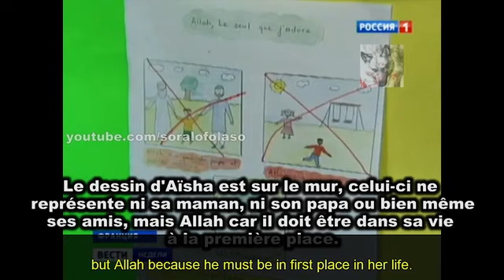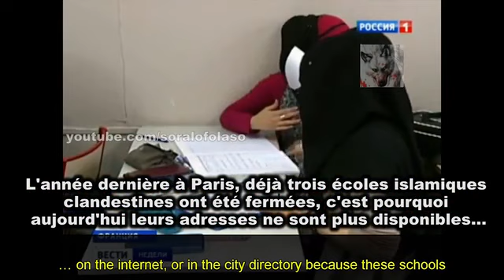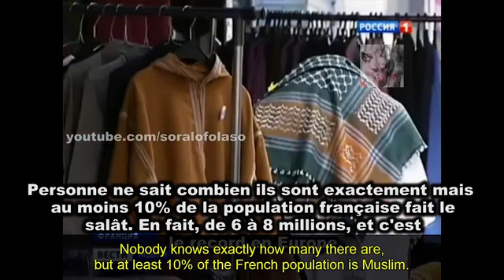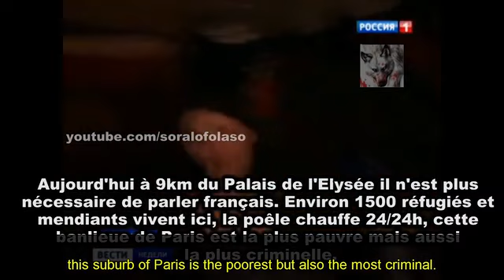The Relentless Islamization Of France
Opinion surveys show that to voters in France -- home to an estimated 6.5 million Muslims, the largest Muslim population in the European Union -- Islam and the question of Muslim immigration have emerged in 2012 as a top-ranked public concern. The French, it seems, are increasingly worried about the establishment of a parallel Muslim society there.

But government efforts this year to push back against the Islamization of France were halting and half-hearted and could be described as "one step forward, two steps back."

A chronological review of some of the main stories involving the rise of Islam in France during 2012 includes:

Muslim immigrants, as of January, began to find it more difficult to obtain French citizenship. New citizenship rules that entered into effect on January 1, 2012 now require all applicants to pass exams on French culture and history and also to prove that their French language skills are equivalent to those of a 15-year-old native speaker. Moreover, candidates seeking French citizenship will be required to pledge allegiance to "French values."

Muslim applicants make up the majority of the 100,000 people naturalized as French citizens each year, and the new citizenship requirements form part of a larger effort to promote Muslim integration into French society.

In February, the Persian Gulf Emirate of Qatar announced plans to invest €50 million ($65 million) in French suburbs, home to more than one million disgruntled Muslim immigrants.

Qatar said its investment was intended to support small businesses in disadvantaged Muslim neighborhoods. But as Qatar, like Saudi Arabia, subscribes to the ultra-conservative Wahhabi sect of Islam, critics say the emirate's real objective is to peddle its religious ideology among Muslims in France and other parts of Europe.

Shortly before Qatar announced its plans to invest in France, Qatari Emir Sheikh Hamad bin Khalifa al-Thani, who has long cultivated an image as a pro-Western reformist and modernizer, vowed to "spare no effort" to spread the fundamentalist teachings of Wahhabi Islam across "the whole world."

The promotion of Islamic extremist ideologies -- particularly Wahhabism, which not only discourages Muslim integration in the West, but actively encourages jihad against non-Muslims -- threatens to further radicalize Muslim immigrants in France.

The Qatari investments are being targeted in blighted French suburban slums, known in France as banlieues, where up to one million or more mostly unemployed Muslim immigrants from North Africa and the Middle East try to get by on an impoverished existence.

The banlieues are already being exploited by Islamist preachers from countries such as Morocco and Turkey which are leveraging the social marginalization of Muslim immigrants in France to create "separate Islamic societies" ruled by Islamic Sharia law.

Also in February, a French television documentary revealed that all of the slaughterhouses in the greater Paris metropolitan area are now producing all of their meat in accordance with Islamic Sharia law.